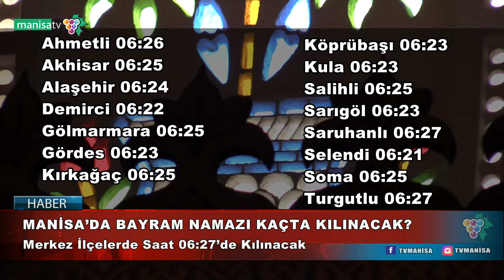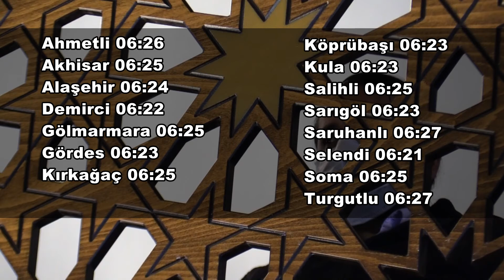MANİSA’DA BAYRAM NAMAZI KAÇTA KILINACAK